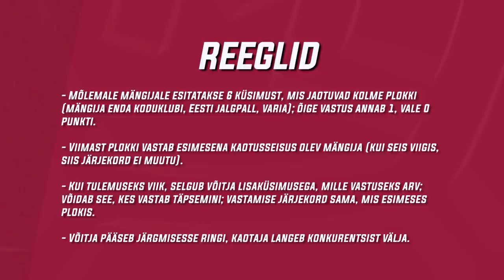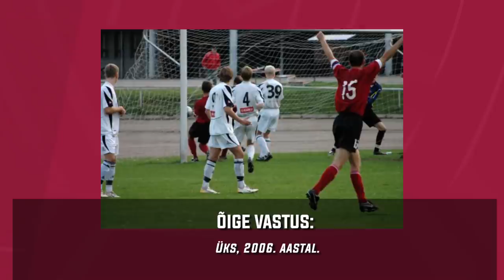Koroonakarikas 2020 | 1/8-finaal nr 6: Roman Sobtšenko vs Sander Kapper. Ääreründajate lahing!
Koroonakarika kuuendas kaheksandikfinaalis lähevad vastamisi ääreründajad, Roman Sobtšenko Narva Transist ja Sander Kapper Viljandi Tulevikust. Kohtumine tõotab kujuneda, nagu Koroonakarikal kombeks, väga tasavägiseks!